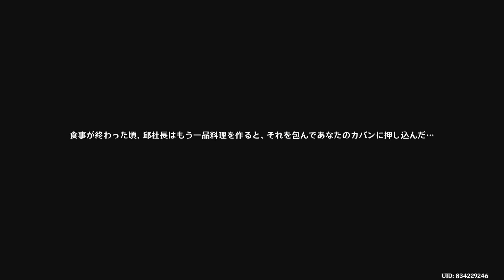原神実況！「三人寄れば…明師を探せ2」で映影フィルムが入った箱（重みのある箱）を探す。Genshin ver.4.0(PS4)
原神を実況配信したアーカイブの切り抜きです。

「三人寄れば…明師を探せ2」で映影フィルムが入った箱（重みのある箱）を探しました。

‹ゲーム›

‹ローカル›

‹仕事›

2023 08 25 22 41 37

原神実況！「三人寄れば…明師を探せ2」で映影フィルムが入った箱（重みのある箱）を探す。Genshin ver.4.0(PS4) 原神 フォンテーヌ ゲーム実況 原神攻略 広島弁 備後弁 原神実況 三人寄れば…明師を探せ2